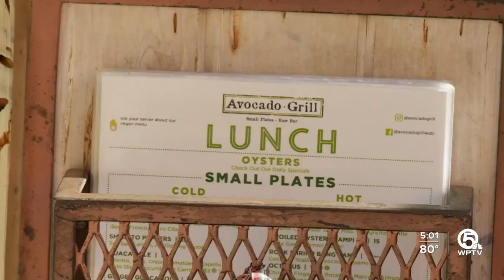Delray Beach to ring in New Year with variety of festivities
The festivities are underway in downtown Delray Beach with food, drinks and live entertainment. Many businesses say New Year’s Eve is one the busiest days of the year.